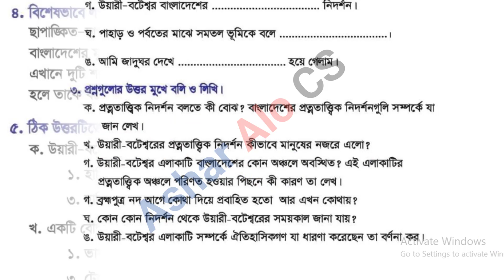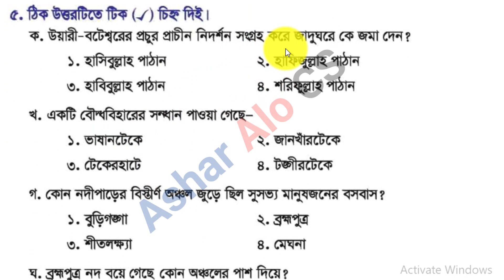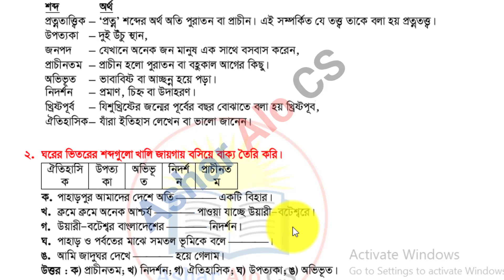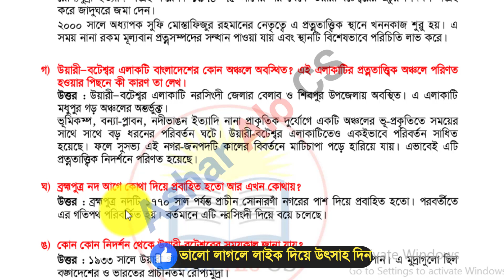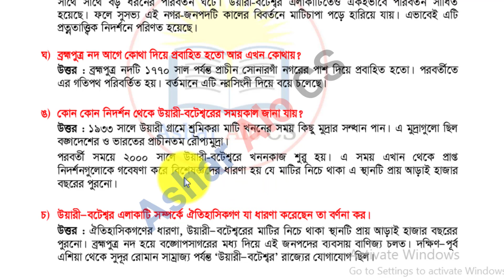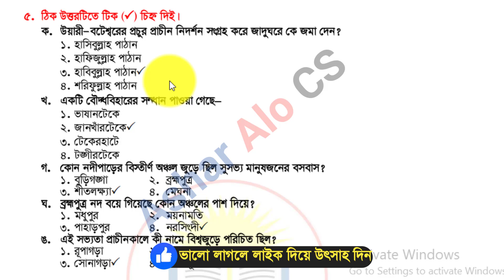Class 5 Bangla Assignment 15th Week Answer 2021 ৷ ৫ম শ্রেণির বাংলা বাড়ির কাজ ১৫ সমাধান ২০২১